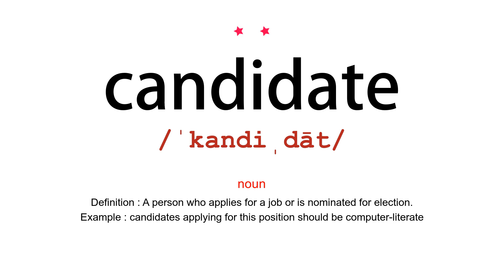How to pronounce candidate - Vocab Today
The pronunciation of the word candidate in Amercian accent is demonstrated in this video. Based on the word frequency, this is of 2 stars difficulty.

The word candidate has the following meanings:
1. (noun)
Definition : A person who applies for a job or is nominated for election.
Example : candidates applying for this position should be computer-literate